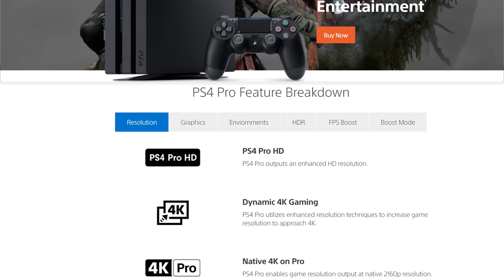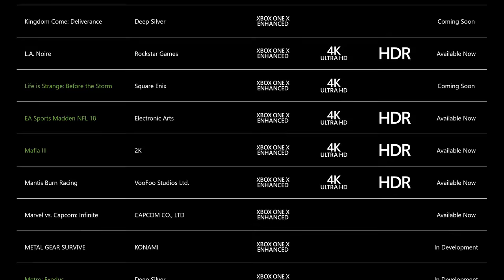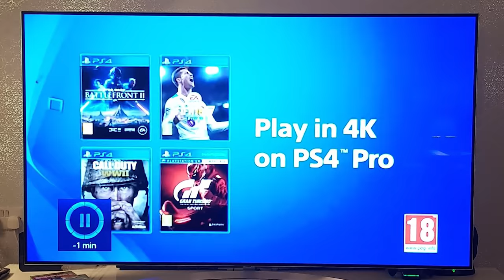Dynamic 4K and True 4K False Advertising 4K60 - Colteastwood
Sony & Microsoft have been advertising the PS4 Pro and Xbox One X as 4K consoles. But most of the entire library never get past the 1080p resolution mark.

But what games REALLY hit native 4K and most importantly, what is truly considered to be 4K on these consoles.